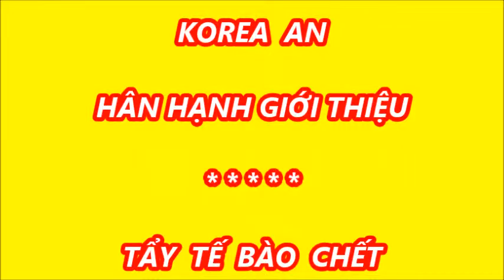Sản Phẩm - KOREA AN - Phục Hồi Da - 2014